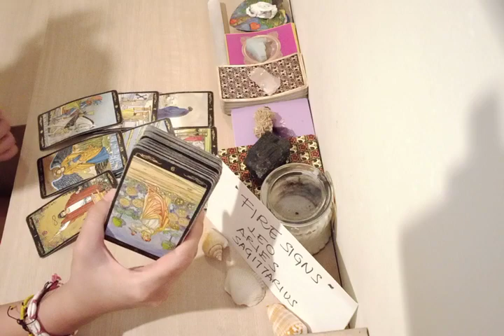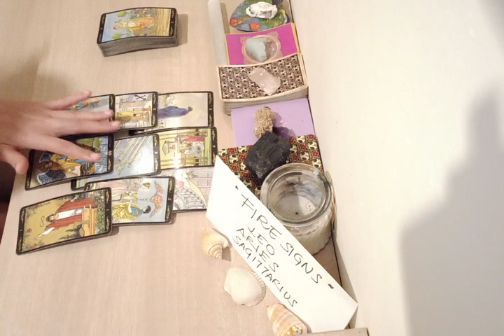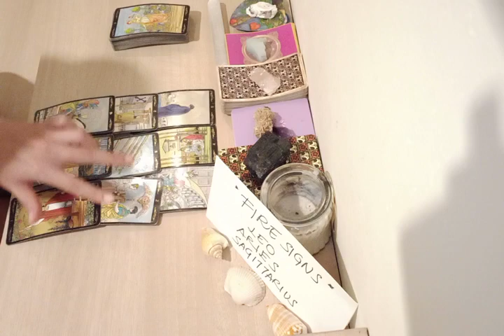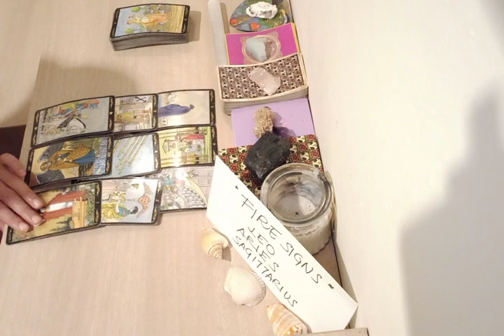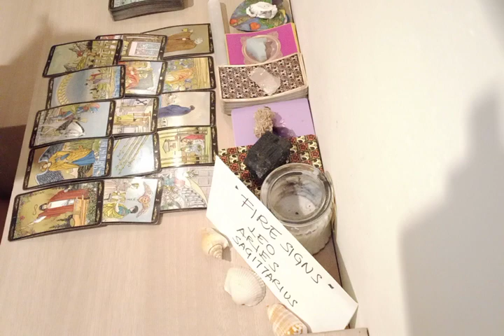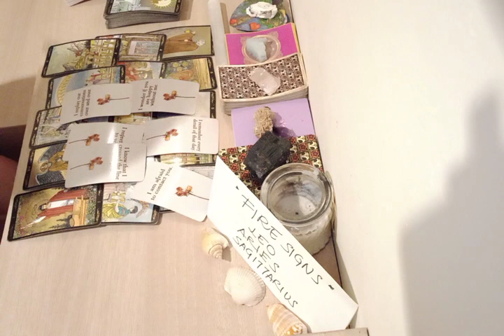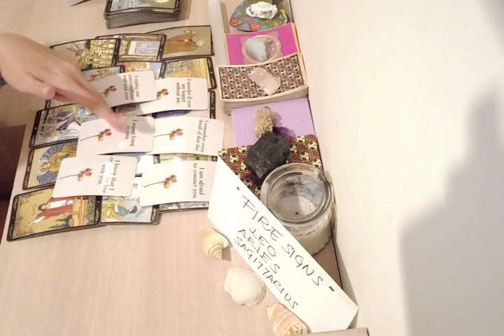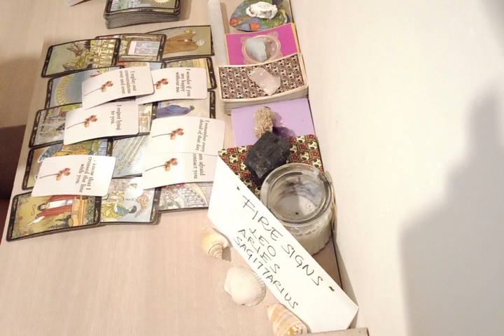LEO 😰 THEY'RE MISSING YOU RIGHT NOW BECAUSE 🤕 SEPTEMBER 2022 LOVE MONEY TAROT GUIDE